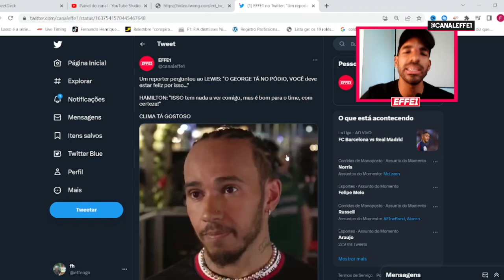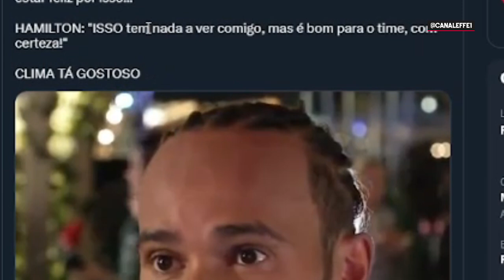LEWIS HAMILTON se irritou com pergunta sobre O PÓDIO DE RUSSELL NO GP DA ARÁBIA SAUDITA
Lewis Hamilton comentou o pódio que o RUSSELL TINHA GANHO DO ALONSO, MAS TERMINOU QUE ELE PERDEU O PÓDIO TAMBÉM E ESSE VIDEO FALA DE ALGO QUE NÃO ACONTECEU.